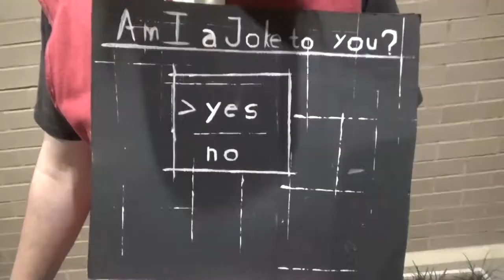Texas Frightmare Weekend 2017 'This is Halloween' Cosplay Spotlight Video!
My very first time at Texas Frightmare Weekend, and wow it's been really amazing! I really had an amazing time at this year's Texas Frightmare Weekend! So many new friends, with some old friends in the mix, it was truly amazing! I really had a great time, and it's a great convention! Can't wait for the next one, it's truly gonna be amazing!

and EVERYONE ELSE who took part! Thank you so very much!

THANK YOU TO OUR PATRONS:
Amanda Lynch
Dewayne Ingram
Erik Alston
Priest of the Rising Moon
You guys are truly amazing!

Amnaeon is the original cover artist for the metal version of "This is Halloween" who did an amazing job with the cover.